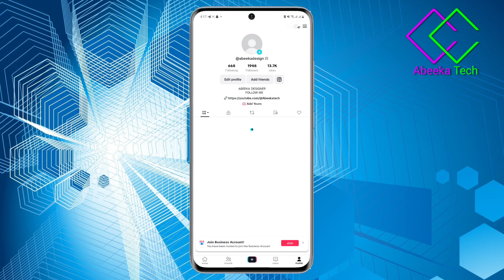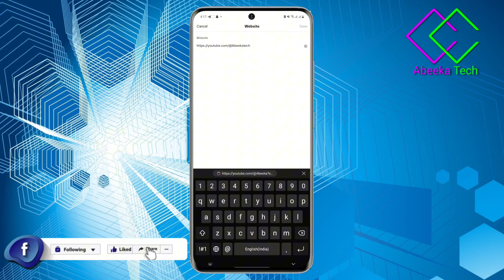SIDA LOOGU SOO DARO TIKTOK GADA CIWANO KALE | @ApdyfatahPro TIKTOK | 2023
SIDA LOOGU SOO DARO TIKTOK GADA CIWANO KALE | 2023

Hordhac Dhameystiran Mobile Graphics Design

Cashirka 1aad

Birthday Poster Mobile Graphics Design

Cashirka 2aad

Restaurant Food Poster Design Mobile Graphics Design

Cashirka 3aad

Eid Mubarak Poster Design Mobile Graphics Design

Cashirka 4aad

Mask & Blur Effect Mobile Graphics Design

Cashirka 5aad

Creative Business Agency Mobile Graphics Design

Cashirka 6aad

Social media poster design Mobile Graphic Design

⚠️ ⚠️ ⚠️ ⚠️ ⚠️ Digniin ka digtoonow inaad isticmaasho sawirada iyo muuqaalada aan abuuray ha isku isticmalin